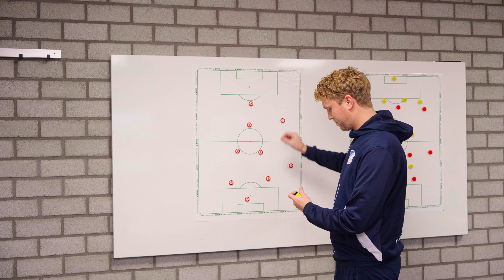01: Club van Goeie verhalen | Talentontwikkeling